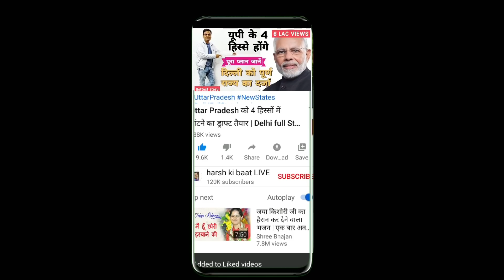Mamata Banerjee का धरना भी ख़त्म पर क्यों नहीं छूट रही व्हीलचेयर ? | Election Commission | Amit Shah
चुनाव आयोग के बैन के खिलाफ ममता बनर्जी ने तीन घंटे का धरना तो दिया लेकिन व्हीलचेयर को नहीं छोड़ रही हैं।  अमित शाह ने उनकी नाक में दम किया ही हुआ है। क्या इस धरने से ममता को कुछ फायदा हुआ, या नुकसान? बंगाल चुनाव के ताजा कैंपेन की समीक्षा कर रहे हैं हर्ष कुमार सिंह।

Mamata Banerjee staged a three-hour sit-in against the Election Commission ban, but is not giving up the wheelchair. Amit Shah has suffocated him. Did Mamta gain or gain from this dharna? Harsh Kumar Singh is reviewing the latest campaign of Bengal elections.